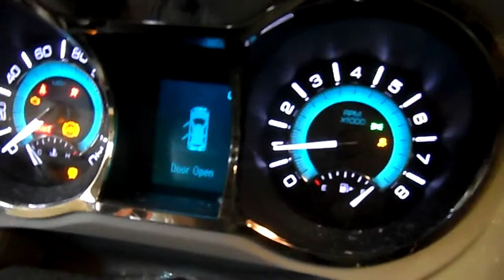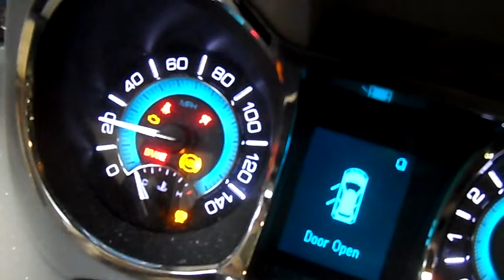15B0161 2011 BUICK LACROSSE CX,70849 MILES,MORRISON'S AUTO SALVAGE YARD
15B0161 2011 BUICK LACROSSE CX,70849 MILES,MORRISON'S AUTO SALVAGE YARD